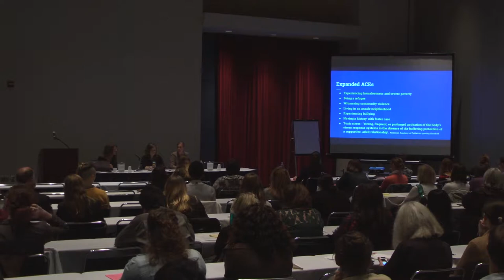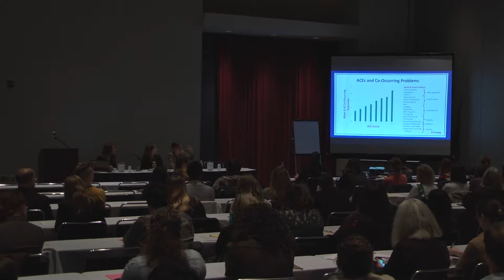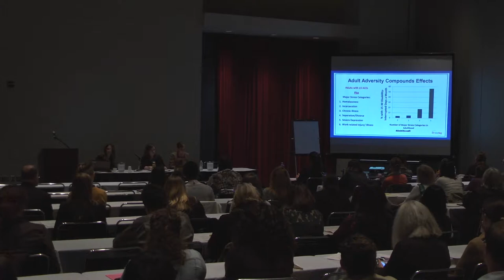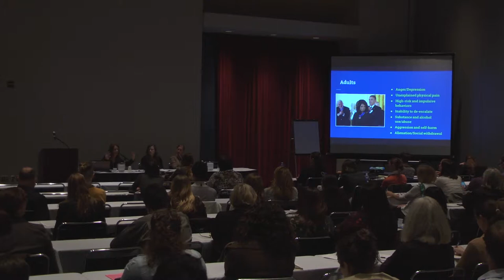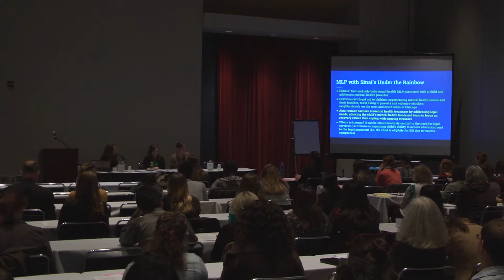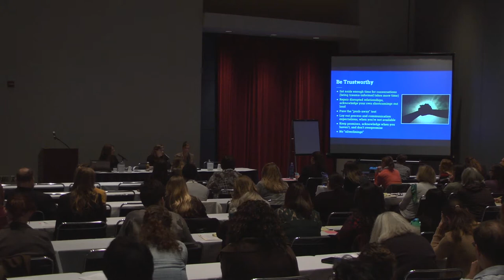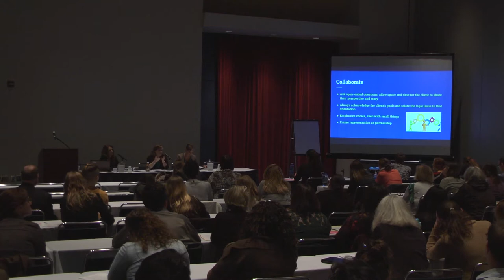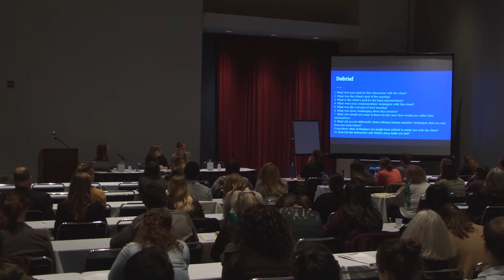Trauma-informed advocacy: Practical advice for working with vulnerable populations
Public interest attorneys often work with clients who have endured traumatic events that impact their ability to work, go to school, attend appointments, comply with medical advice, and feel safe. By understanding trauma and how it presents in clients, attorneys can better respond to and advocate for their clients. Trauma-informed practices benefit all clients by eliciting more information, creating a more trusting relationship between attorney and client, and empowering clients following representation. This session provides practical tools for attorneys to provide trauma-informed services, to incorporate trauma-sensitive arguments into their practice, and to adapt their environment and systems to account for client trauma and attorney secondary trauma.

 Topics Include:
1.      Overview of the effects of trauma and its impact on low-income individuals
2.      Techniques to engage clients who have experienced trauma
3.      Adapting litigation strategies to meet the needs of clients experiencing trauma

Speakers:
- Lisa Parsons. Legal Council for Health Justice
- Sarah Hess. Legal Council for Health Justice
- Amanda Walsh. Legal Council for Health Justice

This is a recording of a session from the 2017 Illinois Legal Advocates Conference held on Sept 7-8 at McCormick Place in Chicago.